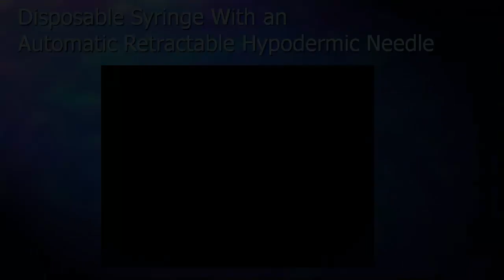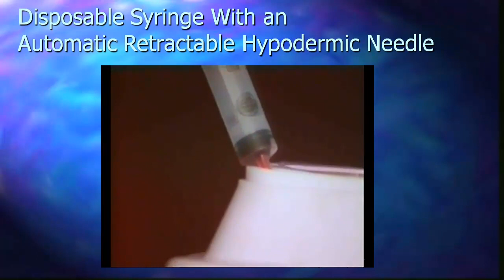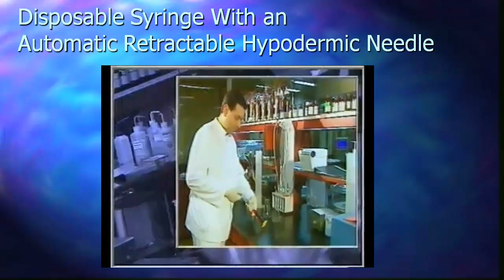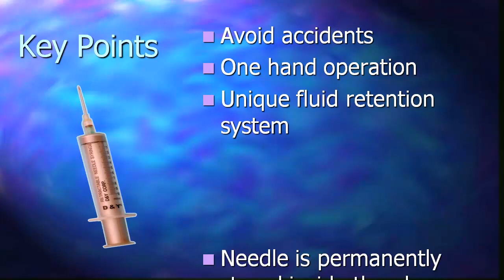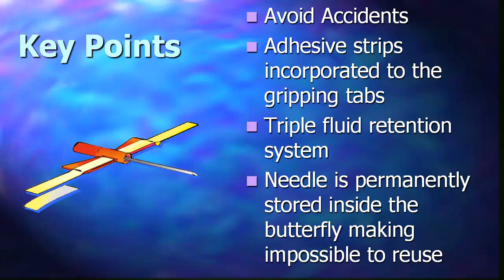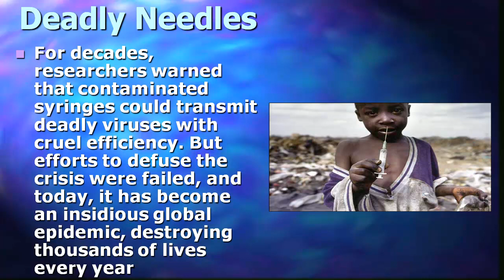Retractable syringe & retractable butterfly